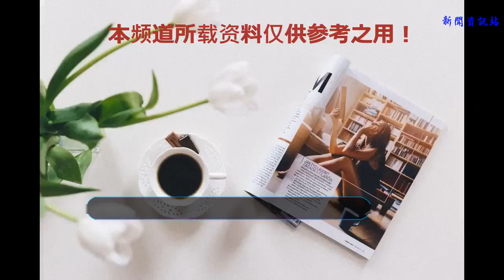面條這么做，只需攪一攪拌一拌，5分鐘上桌，夏天吃最爽！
無涼面，不夏天。入伏以后，大家變得越來越乏力無食欲。在悶熱、潮濕的季節，來上一碗涼面，不僅省事，而且解暑開胃，呲溜呲溜一大碗就下肚了，好不爽快！

今天哈妹給大家整理了幾款涼面食譜，一起來降降溫，解解暑吧。
秘制涼面

配料
鮮面條適量、姜適量、熟花生碎適量、花椒粉適量、辣椒面適量、菜籽油適量、白芝麻適量、蒜末適量、生抽兩勺、陳醋兩勺、鹽適量、橄欖油適量
烹飪步驟
1.首先先把花生炒熟（直接買也可以），小火慢炒，炒到皮可以輕松脫落就可以了，切記別炒糊了

2.姜切末用涼白開泡半小時

3.鍋里熱油，油溫燒到九成熱

4.炒熟的花生碎裝在袋子里用搟面杖搟碎，放在碗底，接著加入辣椒面，花椒粉，鹽和芝麻

5.邊攪拌邊加入熱油，辣椒油就做好了

6.鍋里水燒開，加入面條煮熟

7.煮熟后過涼水

8.加入適量橄欖油拌勻防粘

9.接著調一個涼拌汁：蒜泥+生抽+陳醋+辣椒油（都是1:1:1:1）拌勻后倒在面條上，加入兩勺事先泡好的姜汁攪拌均勻

10.表面撒蔥花裝飾！一碗香氣撲鼻的涼面就做好了！

雞絲麻醬涼面

配料
雞腿一個、面條250克、黃瓜100克、胡蘿卜100克、綠豆芽100克、芝麻醬三湯匙、清水三湯匙、紅油二湯匙、花椒油一茶匙、糖一湯匙、生抽三湯匙、醋一湯匙、蒜三瓣、香菜一把、雞精一茶匙、生姜15克、芝麻香油二湯匙、料酒一湯匙、色拉油二湯匙
烹飪步驟
1.鍋中放適量清水，將雞腿和姜片放入，加一湯匙料酒煮開，撇去浮沫，煮至雞腿熟透，用筷子扎入沒有血水

2.雞腿晾涼，將雞腿肉拆下撕成細絲。黃瓜、胡蘿卜洗凈切成絲，豆芽洗凈備用，新鮮切面準備好

3.準備好調料：芝麻醬3湯匙用3湯匙水兌開，加香油2湯匙、生抽3湯匙、醋1湯匙、糖1湯匙、雞精1茶匙、花椒油1茶匙、紅油2湯匙、剁成蓉的蒜3瓣、香菜末適量

4.煮一鍋水，滴幾滴油，將綠豆芽放入沸水中燙十幾秒撈出備用，將胡蘿卜絲也在沸水中焯至斷生，撈出備用

5.另煮一鍋水，水中加些鹽，滴幾滴油，水開放入面條煮二分鐘至9成熟，撈出浸入涼水中片刻

6.面條撈出瀝干，用2湯匙色拉油拌勻，這樣可以防止面條互相粘住

7.在碗中放入適量涼面以及黃瓜絲、綠豆芽、胡蘿卜絲，澆上適量麻醬汁，撒上些許香菜末，拌開，就可以吃了

鮮蝦涼拌面

配料
濕面條2人份、鮮蝦4只、青瓜1小半、圣女果2個、大蒜2瓣、火腿2片、食用油適量、香油適量、味極鮮醬油適量、香醋適量、鹽少許、白糖少許、李錦記涼拌汁適量、黑芝麻少許、油辣子少許
烹飪步驟
1.湯鍋中注入清水，煮沸，加入一勺食用油和鹽

2.所需配料切好，待用

3.將水煮沸后放入鮮蝦和火腿片焯熟撈起

4.下入面條，大火煮開

5.待面條煮到八分熟時，沒有白心即可

6.將煮好的面條撈起放入冷水中浸泡

7.取一小碗，將上述所需的調味料放入碗中，調成醬汁

8.將面條撈起，控干水分，放入容器中倒入醬料

9.拌勻即可

10.將備好的配料食材，裝飾在表面即可

涼拌蕎麥面

配料
蕎麥面100克、黃瓜適量、胡蘿卜適量、橄欖油1勺、米醋2勺、生抽1勺、糖1茶匙、鹽適量、辣椒油適量、小米椒2個、熟芝麻適量
烹飪步驟
1.準備好所需食材:黃瓜和胡蘿卜切細絲，小米椒切成斜片

2.鍋中燒開水放入蕎麥面煮熟

3.把蕎麥面撈出過涼水，瀝干水分放入容器中，調入橄欖油、米醋、生抽、糖、鹽和辣椒油

4.再放入小米椒、黃瓜、胡蘿卜和熟芝麻

5.攪拌均勻

5.爽口！